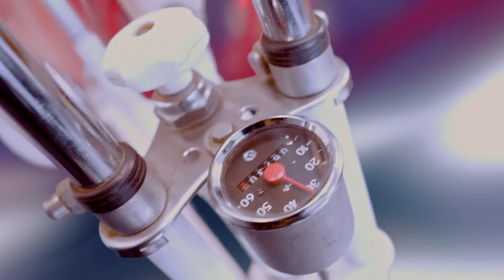Daði Freyr X ÁSDÍS - Feel The Love (Official Video)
Idea: Daði Freyr & ÁSDÍS
Director: Mia Hennig
3D Animation: María Guðjohnsen
Executive Producer: Gunnar Weber
Dancer: George n Roses
DOP: Tobi Jall
Steadycam Operator: Florian Schwarz
Light Operator: Lars Murasch
Still Photographer: Jeanette Friedrich
Stylist: Ásdís María
Styling assistants: Mia Harris, Margot Seynaeve, Júlía Tómasdóttir
clothes from: Oh Mini I Am, Let Them Eat Cake and Juno Juno Shop
Location: Metropol Berlin
Artist Management: Árni Hrafn Kristmundsson

Song written by: ÁSDÍS, Daði Freyr, Jonas Shandel & Marcus Brosch
Music Production: Daði Freyr
Audio Mix: Styrmir Hauksson